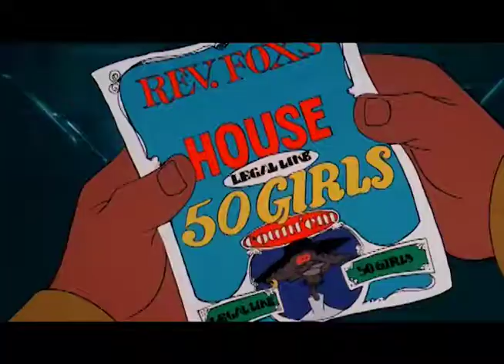time to play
&check my instagram (chuayochauyo)

music&video made by me

sample:coonskin(movie),pharaoh sanders(beat),prodigy(rap)